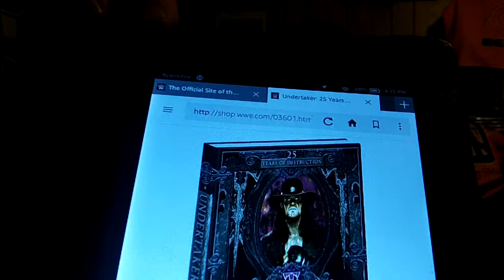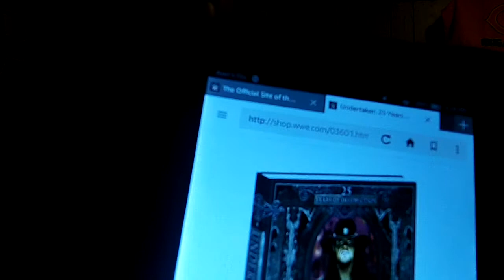Undertaker 25 years Hardcover book